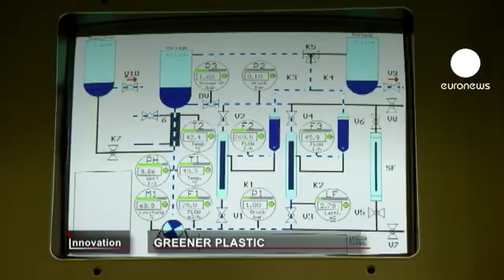euronews innovation - New green plastic made from milk curd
"We have developed a new bioplastic based on whey protein, used for making recyclable food packaging," says Elodie Bugnicourt of Barcelona-based research institute IRIS.

This new plastic is made using whey protein, which means it is biodegradable.

"Whey is a by-product of cheese production. It contains about seven percent of dry matter, rich in protein that can be used to manufacture the so-called 'whey layer' - our new bioplastic," Bugnicourt explained.